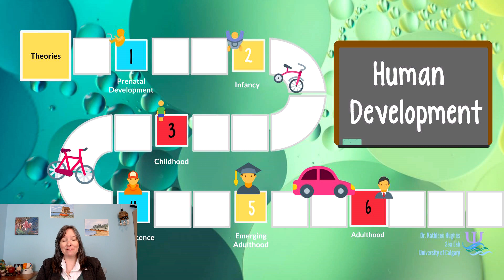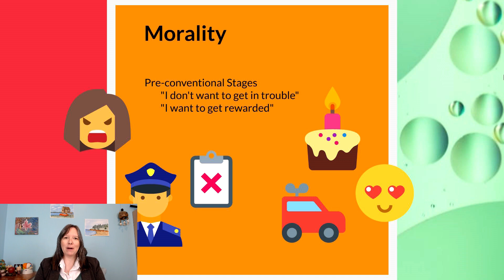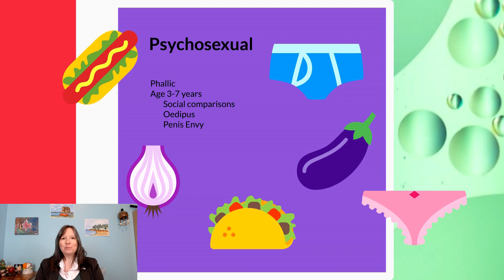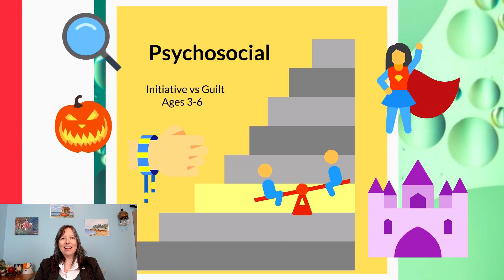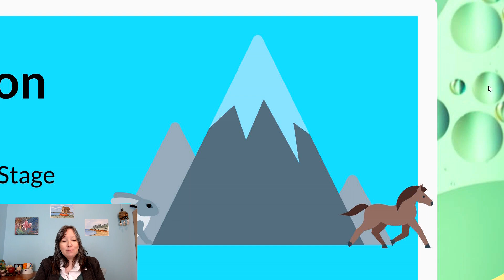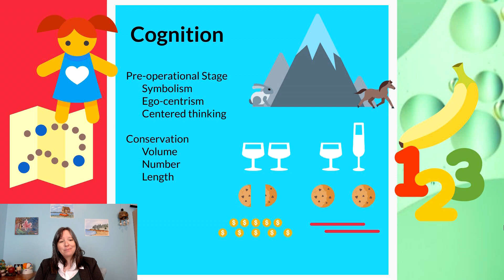Early Childhood: Intro Psychology, Development #5